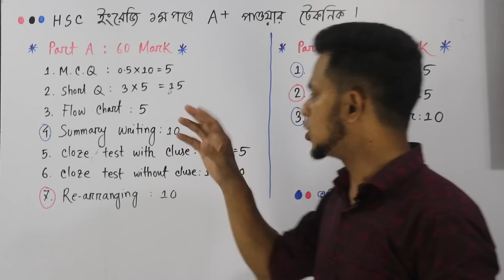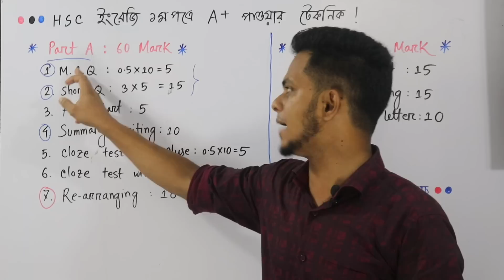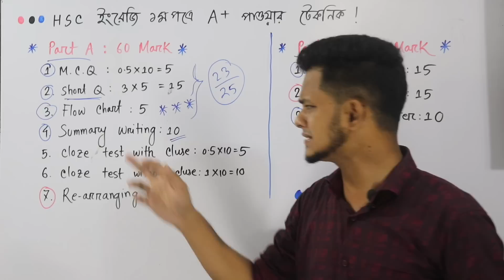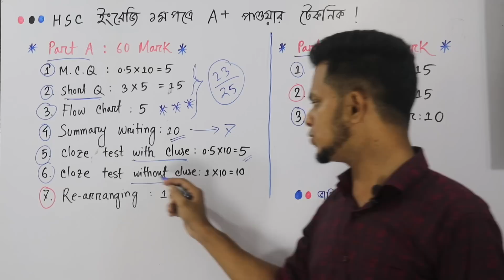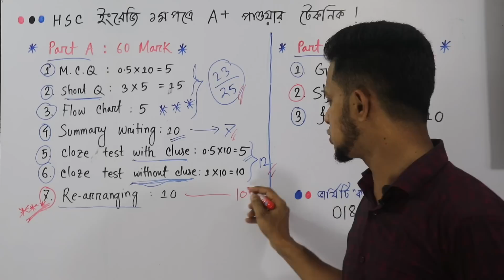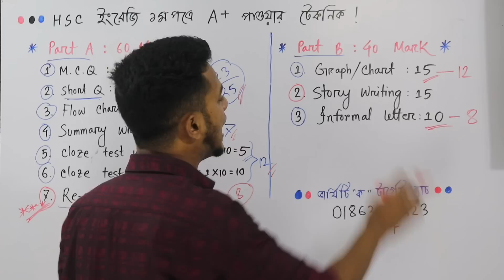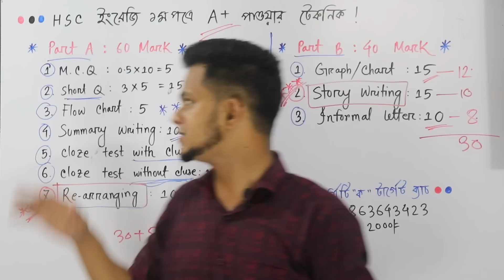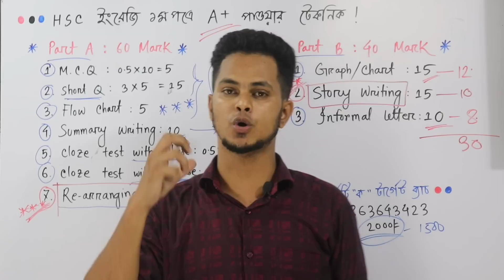HSC 2023 ইংরেজি ১মপত্রে A+ পাওয়ার টেকনিক | Hsc English 1st paper suggestion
HSC 2023 ইংরেজি ১মপত্রে A+ পাওয়ার টেকনিক
ইংরেজি ১ম পত্র সাজেশন এইচএসসি ২০২৩,এইচএসসি ইংরেজি ১ম পত্র সাজেশন ২০২৩,hsc english final suggestion 2023,hsc english 1st part suggestion 2023,english 1st paper suggestion hsc 2023,english 1st paper suggestion for hsc exam 2023 paragraph